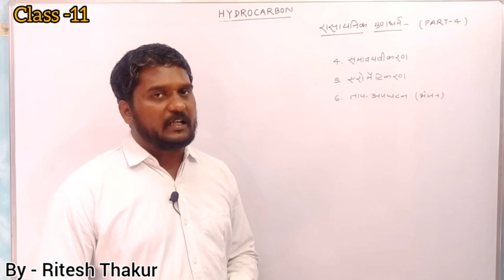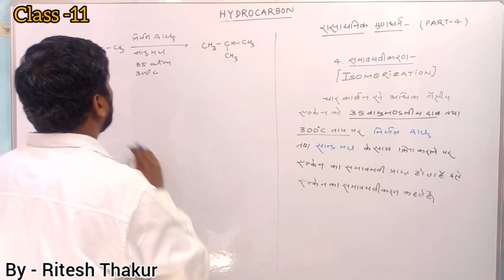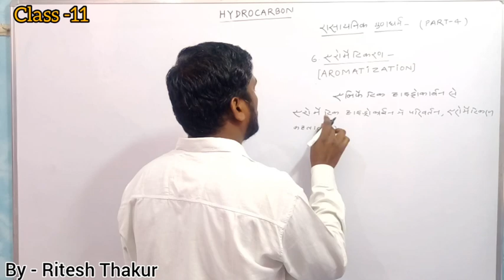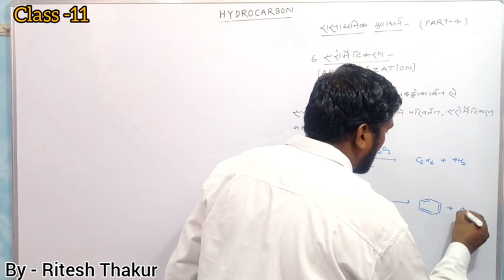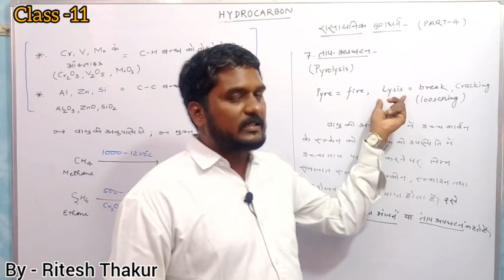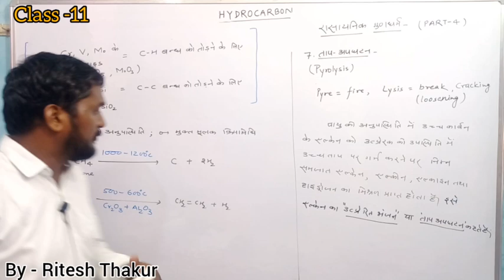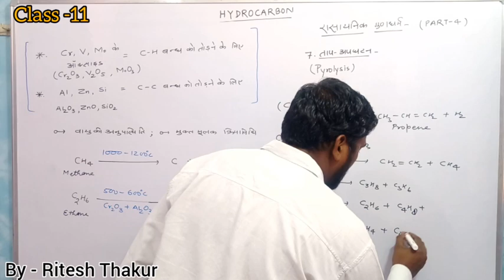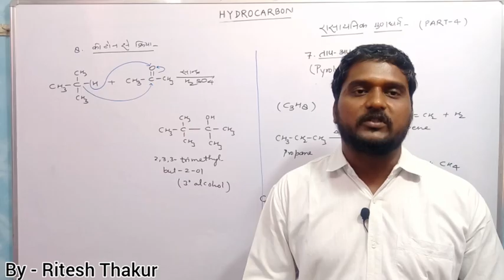ISOMERIZATION , AROMATIZATION AND CRACKING OF ALKANES BY - RITESH THAKUR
This video is the part of hydrocarbon. It explains the isomerization , aromatization and cracking of alkanes along with reaction of ketones.